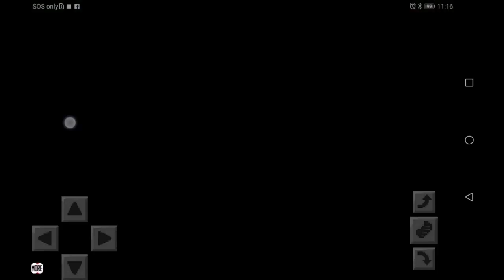Minecraft House Design deference.